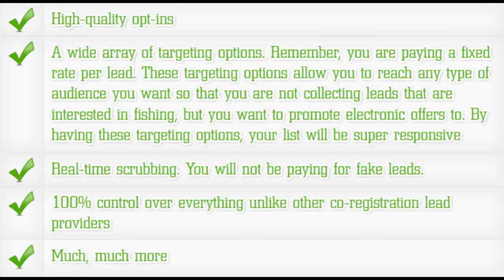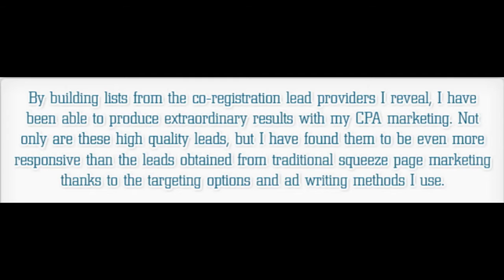CPA Infiltration: Crush CPA While Building A Huge Responsive List In Any Niche!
What is CPA Infiltration?
I have partnered up with Damon Korte to deliver a tested, proven, and powerful method that allows you to generate massive amounts of CPA commissions while building a huge responsive list in any niche. This is the easiest, simplest, and fastest way to build a list and monetize it with CPA offers. You won't need to build any type of website, landing page, or squeeze page. This is very unique, and nobody is teaching this method right now.

You can start with $100 budget to test and to start getting leads straight away. I will also show you how to get free credit.

But I will also be showing you how you can start advertising for $0 no up front costs at all

CPA-Infiltration is a simple 33 page guide with all the relevant details structured in step by step manner so that anyone who goes through it can understand it . This is a very friendly guide containing some good resources and is very well explained so that any newbie can easily understand it and follow it.

This is easily one of the best guides that I have seen in terms of a complete strategy to start earning with CPA.

It is a well laid out, step by step blueprint that is very comprehensive and will cater to the new CPA Marketer but vetrans to CPA can easily implement this strategy as well.